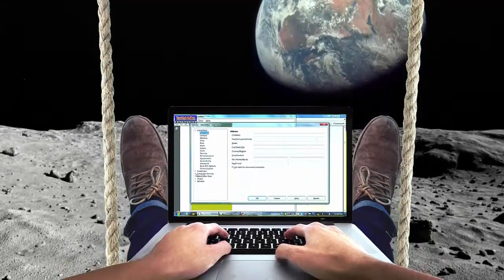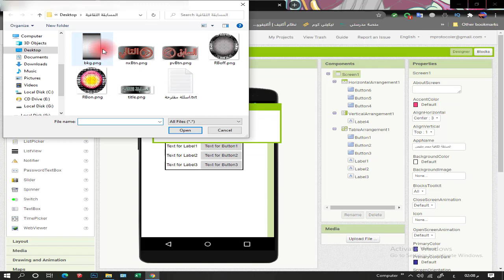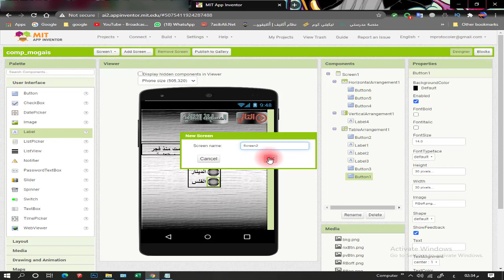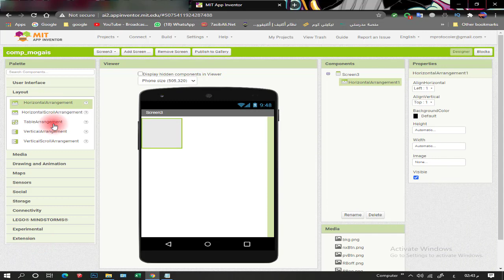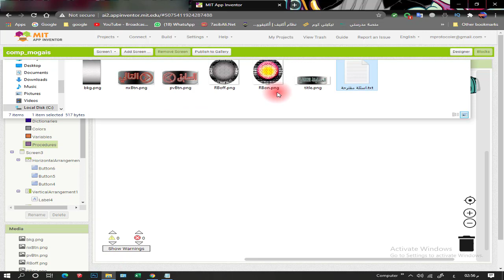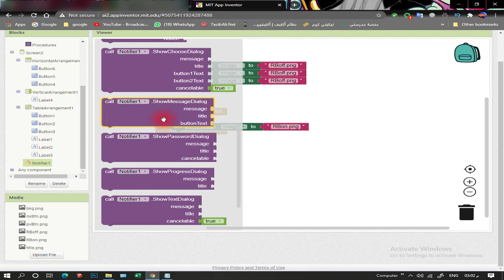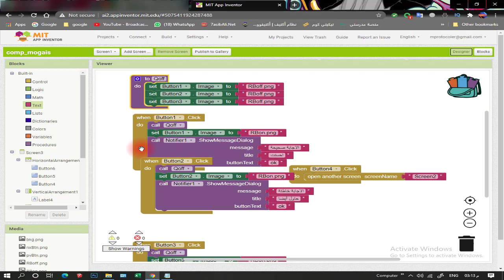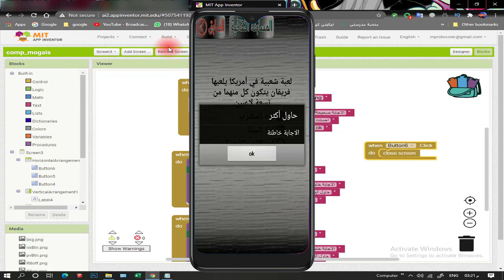تطبيق المسابقة الثقافية MIT App Inventor